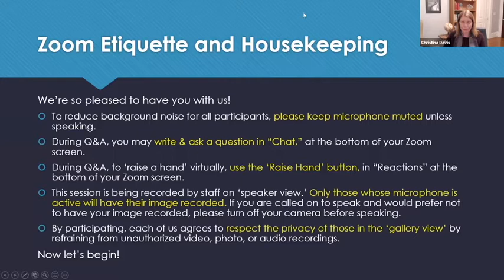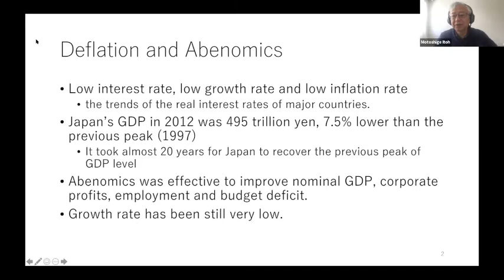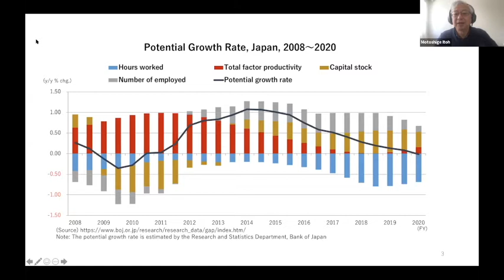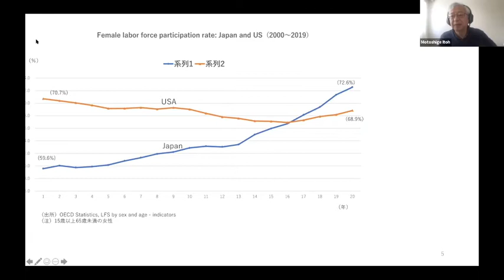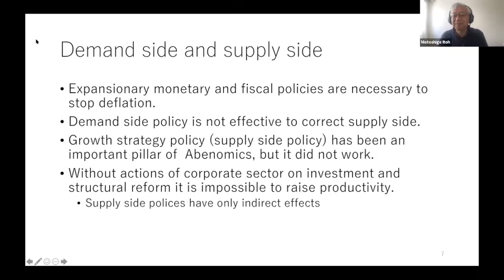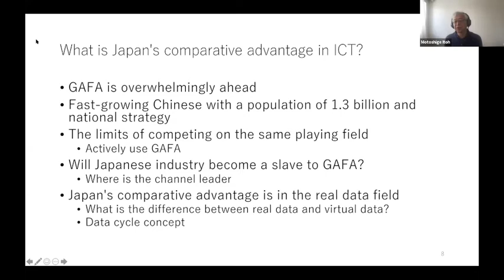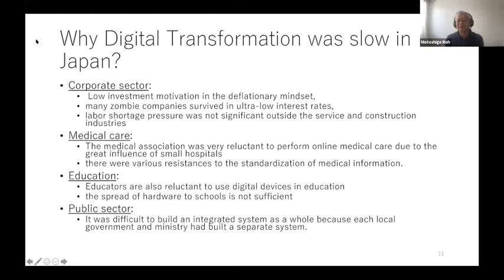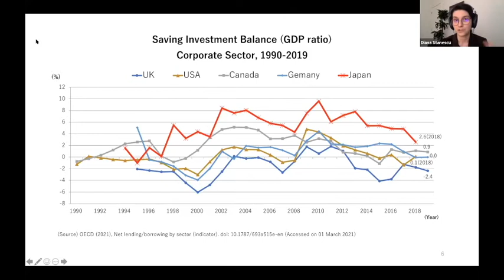Motoshige Itoh, "Japan’s Growth Strategy in the 2020s: Demand- and Supply-Side Dimensions"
[“Show More” for timestamps] Motoshige Itoh on "Japan’s Growth Strategy in the 2020s: Demand- and Supply-Side Dimensions." USJP Director Christina Davis moderates. Recorded 3/22/2021.

Motoshige Itoh is a Professor in the Faculty of International Social Sciences at Gakushuin University; and Professor Emeritus of the University of Tokyo. Moderator Christina Davis is Director of the Program on U.S.-Japan Relations; Professor of Government; and the Susan S. and Kenneth L. Wallach Professor at the Radcliffe Institute for Advanced Study at Harvard University.

0:00 Introduction and Opening Remarks, Christina Davis (Harvard)

3:04 Motoshige Itoh (Gakushuin University), "Japan’s Growth Strategy in the 2020s: Demand- and Supply-Side Dimensions "

31:45 Q&A and Closing Remarks; led by Christina Davis (Harvard)